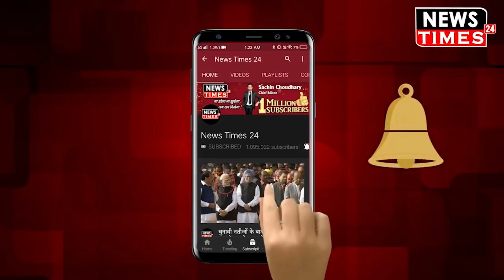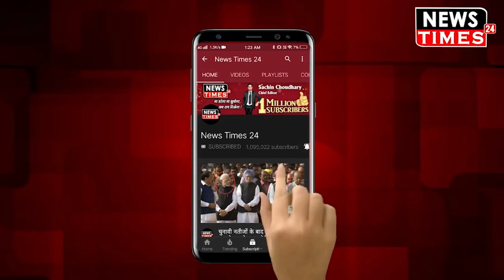Congress President Sonia Gandhi Addresses To the Nation | News Times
Congress President Sonia Gandhi Addresses To the Nation | watch out the news and full video